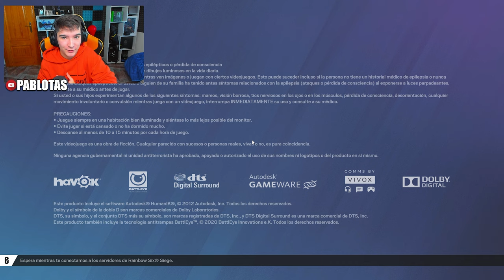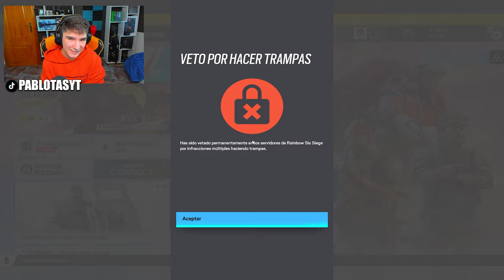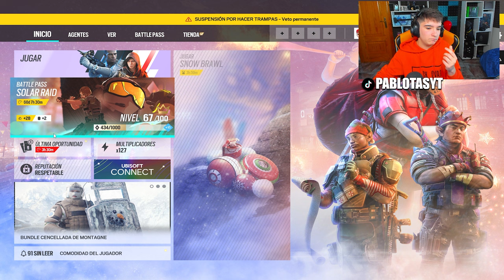He SIDO *BANEADO PARA SIEMBRE* de R6 😰 | RAINBOW SIX SIEGE | Pablotas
⏩En este Gameplay de Rainbow six siege en Solar Raid: He SIDO BANEADO PARA SIEMBRE de R6 😰
► ¡Sígueme!